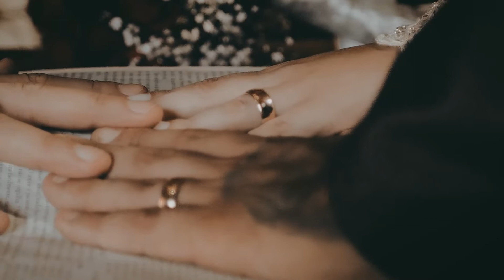CASAMENTO CAROL E ALLAN - WEDDING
Wedding Carol e Allan